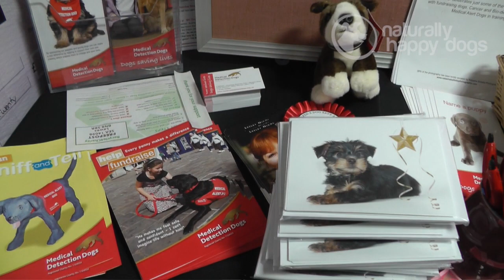Medical detection dogs: Sniffer dogs for cancer and now coronavirus!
Claire Guest is Chief Executive and Director of Operations for the charity Medical Detection Dogs. In this video, she tells us about the work of this fascinating and invaluable charity. Initially, the charity focussed on the detection of human cancer, but their remit has been extended far beyond that.

The dogs can detect medical conditions using their refined sense of smell alone. They can be trained to inform us about a huge range of problems from warning that someone is in the very early stages of cancer to warning that a diabetic is about to have a low blood sugar event.

Claire shares with us how the dogs detect problems and what main health areas they can help with. She has some fascinating stories to tell. Maybe one day, by finding out how the dogs use natural detection, machines can be developed that will do the same work and save countless lives.

This was filmed in 2012. Now in 2020, Medical Detection Dogs is looking into whether man’s best friend could play a role in preventing the spread of Coronavirus.